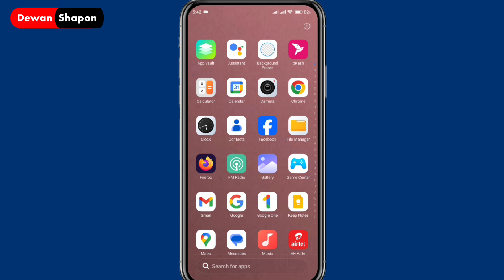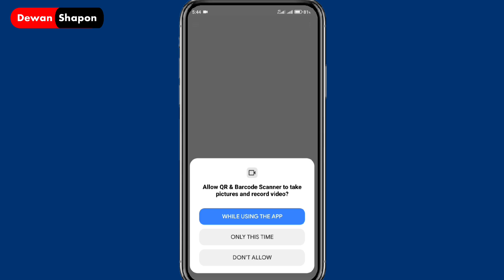💻How To Connect Any Wifi Without Password 2024 - EASY WAY!💻